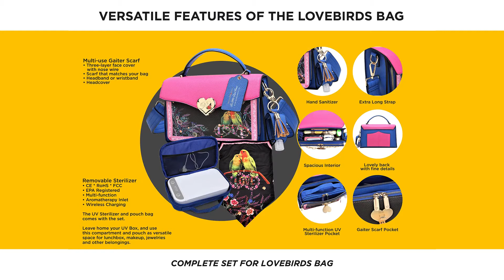LOVE BAG COLLECTION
BSM-Art Wear Love Bag Collection by Imelda Roberts